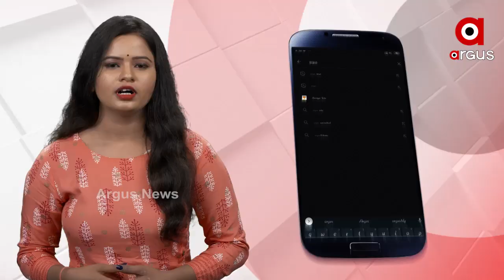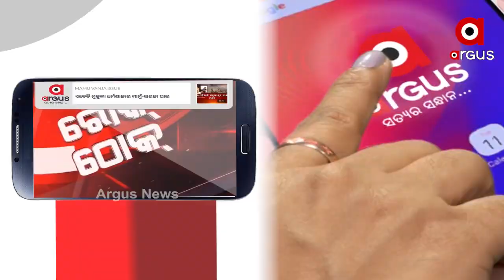ବିଧାୟିକାଙ୍କୁ ଚଲାଇ ଚଲାଇ ନେଲେ ଗାଁ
ହାତୀ ଉପଦ୍ରବକୁ ନେଇ ତାତିଲେ ଲୋକେ । ରାଜରାସ୍ତାରେ ଜଳିଲା ବିରୋଧର ବହ୍ନି । ଆଉ ଏହାର ଶିକାର ହୋଇଛନ୍ତି ସ୍ଥାନୀୟ ବିଧାୟିକା । ଆନ୍ଦୋଳନରତ ଉତ୍ୟକ୍ତ ଲୋକେ ସ୍ଥାନୀୟ ବିଧାୟିକାଙ୍କୁ ଚଲାଇ ଚଲାଇ ନେଇଥିଲେ ଗାଁ.